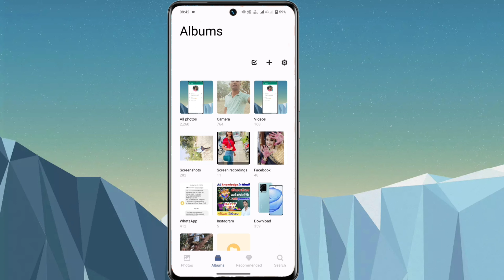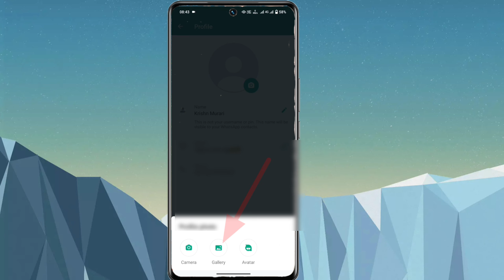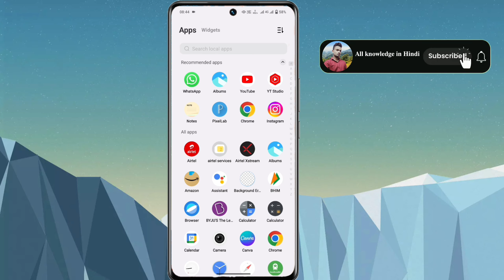whatsapp par full dp kaise lagaye||whatsapp par full photo kaise lagaen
whatsapp par full photo kaise lagaen

👋 हेल्लो दोस्तों आज के इस वीडियो में हम आपको बताए हैं whatsapp पर पूरा फ़ोटो कैसे लगाते है तो आइए जानते है इसके बारे में.

whatsapp par full dp kaise lagaye bina app download kiye
profile per gb whatsapp par full photo kaise lagaen
whatsapp par full screen photo kaise
lagaen
how to set full profile picture on
how to set full profile picture on whatsapp in tamil
how to set full profile picture on whatsapp in telugu
how to set full profile picture on whatsapp without any app
how to set full profile picture on whatsapp malayalam
how to set full profile picture on whatsapp in iphone
how to set full profile picture on whatsapp dp
how to set full profile picture on whatsapp in samsung
how to set full profile picture on whatsapp in kannada
how to set full profile picture on whatsapp realme
whatsapp par full photo dp kaise
lagaen
whatsapp par full photo dp mein kaise lagaen
whatsapp dp par full pic kaise lagaye
whatsapp dp par apna full photo kaise lagaen
gb whatsapp par dp par full photo kaise lagaen